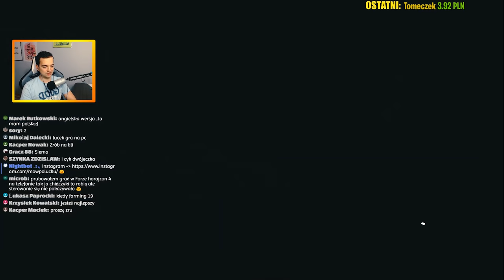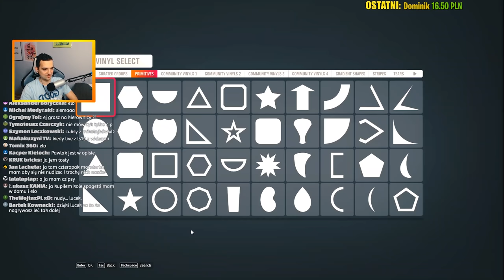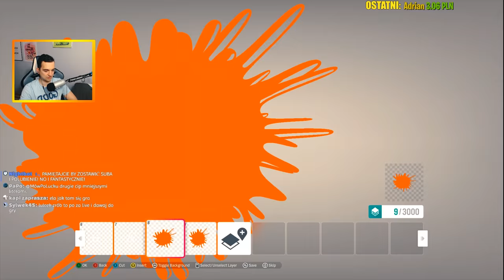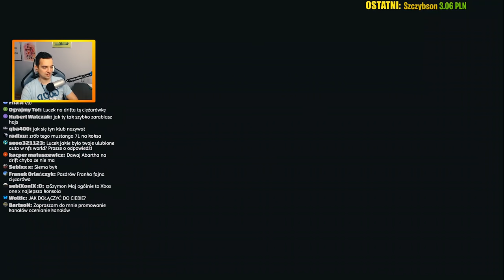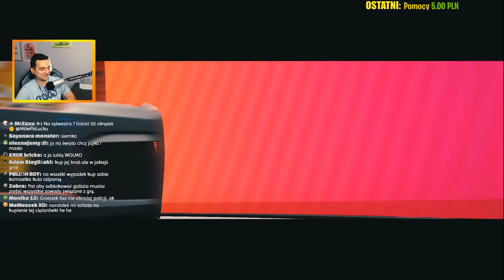FORZA HORIZON 4 - CIĘŻARÓWKOWY ZLOT MIKOŁAJKOWY!